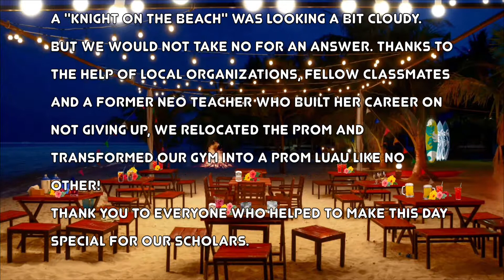KNIGHT ON THE BEACH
Due to unforeseeable weather, our plans to have
A "Knight on the Beach" was looking a bit cloudy.
But we would not take no for an answer. Thanks to the help of local organizations, fellow classmates and A former NEO teacher who built her career on Not giving up, we relocated the prom and transformed our gym into a prom luau like no other!
Thank you to everyone who helped to make this day special for our scholars.